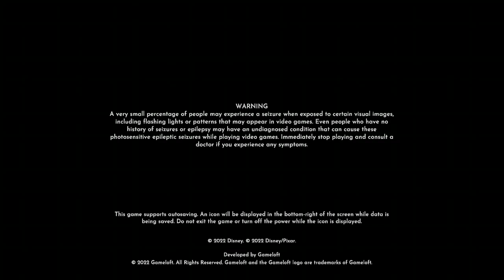Disney's Dreamlight Valley Part 256 (Oswald's Quest and Daisy's Challenge)